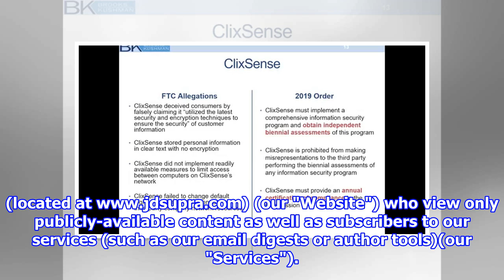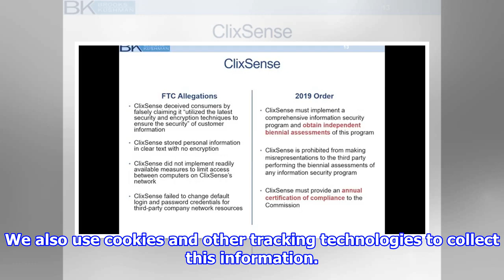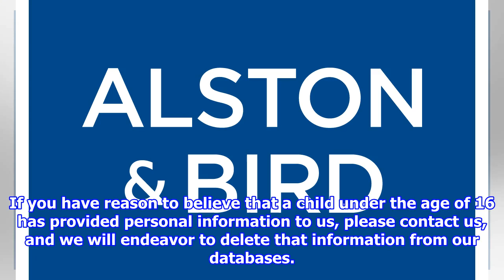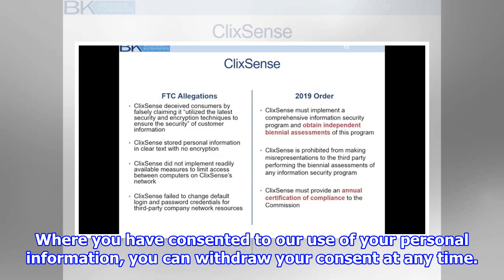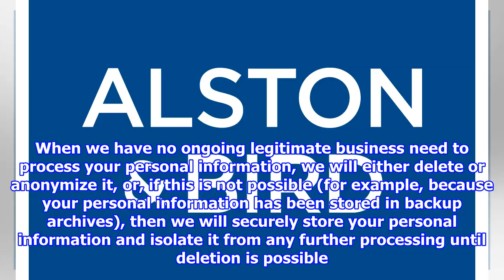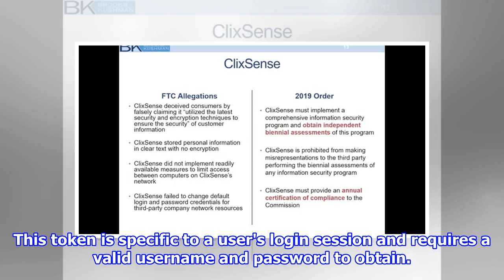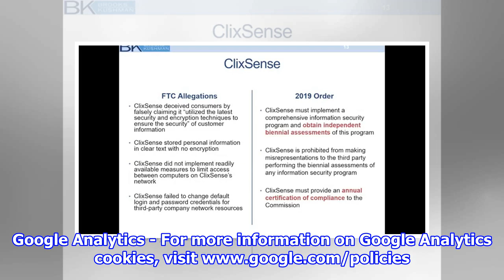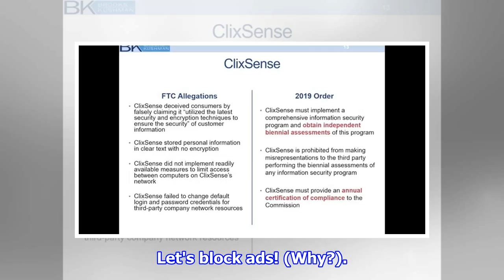FTC Issues Tips for Working from Home During Coronavirus Outbreak | JD Supra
Updated: May 25, 2018: JD Supra is a legal publishing service that connects experts and their content with broader audiences of professionals, journalists and associations. This P...